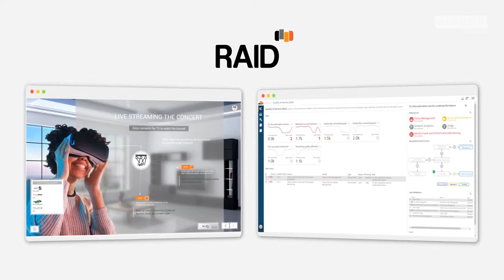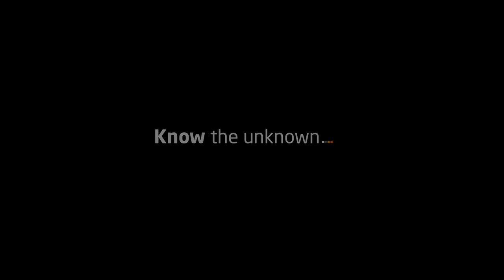5G & IoT Risk Management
Monitoring 5G network slicing provisioning for particular purposes or services or customers as part of a logical end-to-end network, or as slices are being dynamically created and scaled.
Leveraged by 5G, the Internet of Things (IoT) is a rapidly expanding space, with new devices, business models and technologies emerging all the time. WeDo Technologies IoT risk management framework includes consulting services, software tools, managed services, software deployment and professional services, which can help to design, implement, operate and improve a communication services provider (CSP) with an Internet of Things‎ risk management framework